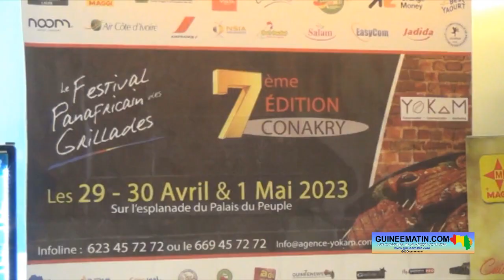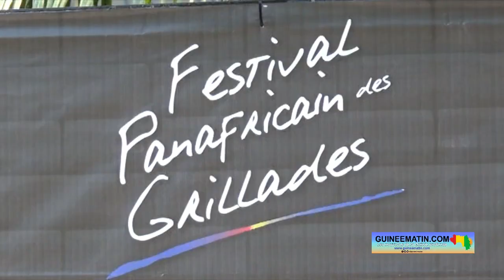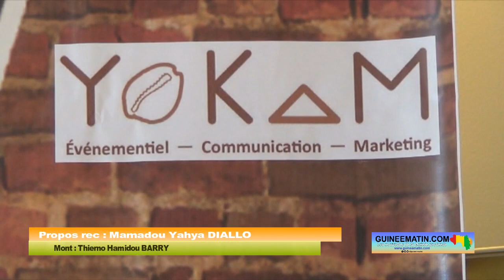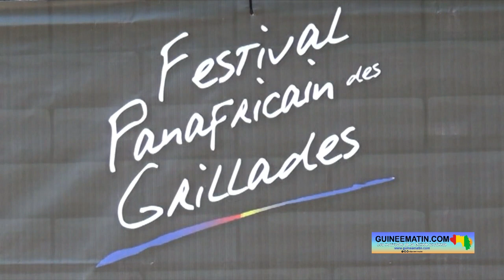Festival panafricain des grillades: l'objectif cette année, c'est de toucher un maximum de Guinéens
La 7ème édition du festival panafricain des grillades commence après-demain, samedi 29 avril 2023, à l'esplanade du Palais du peuple. Durant 3 jours, des milliers de personnes y sont attendues pour déguster la gastronomie africaine mais également pour profiter du spectacle musical prévu à cet effet. En prélude du festival, la structure organisatrice a animé une conférence de presse dans un réceptif hôtelier de Conakry ce jeudi, 27 avril 2023, pour annoncer les couleurs du festival, rapporte un des reporters de Guineematin.com qui était sur place.

Pour la 7ème édition du festival panafricain des grillades qui se déroule du 29 avril au 1er mai 2023, Hawa Kam, directrice de l'agence YOKAM, espère toucher le maximum de Guinéens. Elle annonce également des nouveautés, notamment le concours culinaire dédié aux jeunes dont la finale aura lieu lors de la première journée du festival.

« L’objectif cette année c'est de toucher un maximum de Guinéens. L'objectif c'est de faire découvrir la gastronomie africaine et guinéenne en particulier. Nous savons qu'il y a une gastronomie européenne qui existe mais je suis convaincue qu'il y a une gastronomie africaine qui existe, mais qu'on néglige. Donc, l'objectif est qu'il y ait un maximum de personnes qui viennent et qui goûtent à ces différents mets de nos 40 différents stands. Donc les nouveautés, on est passé de 38 stands à 40 cette année. On a organisé un concours culinaire, qui est le jeune chef pour les 18 à 24 ans, donc on a procédé aux premières éliminations que certaines télé ont déjà diffusé. La finale sera organisée la première journée du festival, samedi 29 on saura qui a gagné ce magnifique concours. Pour moi c'est très excitant parce que intéresser les jeunes à la cuisine c'est quelque chose pour moi qui est exceptionnel parce qu'ils sont plutôt sur le football, sur le sport, la danse mais ils seront sur la cuisine », a-t-elle dit.

En plus, une belle panoplie d'artistes Guinéens (Takana Zion, Banlieuz'Art, Lil Sacko, Oudy 1er) et étrangers (Toofan, Kérozen, Kedjevara, Dj Mix et Lili.J) sont invités pour égayer les festivaliers. Pour ce qui est de la sécurité de l'événement, toutes les dispositions sont prises pour que le festival se passe dans les meilleures conditions.

Figurant parmi les nombreux sponsors qui accompagnent le festival panafricain des grillades, Baïla Sy, directeur commercial de CCG, promet que son groupe va continuer son soutien à cet événement annuel.

« Le Groupe CCG à travers ses produits Best yaourt et JADIDA participe pour la troisième fois au festival panafricain des grillades parce que déjà c'est un grand événement que nous avons inscrit dans notre programme annuel. C'est un événement qui rassemble une grande population, c'est un lieu de rencontres et d'échanges. Et cela nous a permis de faire une très bonne promotion de notre yaourt. Entre l'année dernière et cette année nous avons senti effectivement que sur nos ventes il y a une évolution parce que les gens connaissent très bien le Best yaourt à travers ce festival-là. Nous sommes prêts à accompagner YOKAM dans toutes les éditions », a-t-il affirmé.

A sa suite, Aissatou Kalissa, chargée d'affaires à Vista Bank Guinée, loue le sérieux de l'agence YOKAM.

« Nous accompagnons YOKAM par rapport à son sérieux, c'est par rapport à ce que l'entreprise fait. Cette fois-ci nous serons au festival à travers notre produit cash. À travers ces cartes magnétiques, que vous soyez clients chez nous ou non vous pouvez les acquérir. Quand vous avez cette carte, vous pouvez l'utiliser dans les hôtels, dans les stations, dans les restaurants et au niveau des guichets automatiques », a-t-il souligné.